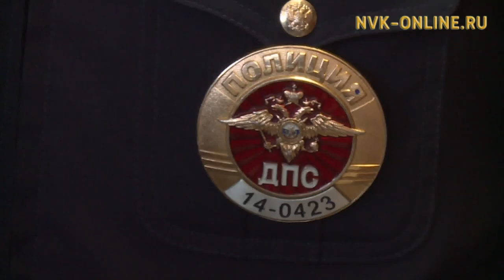В Якутске при ДТП годовалого ребенка спасло автокресло от получения серьезных травм